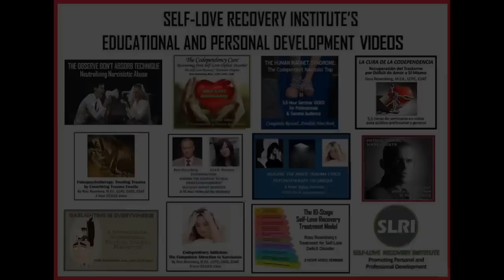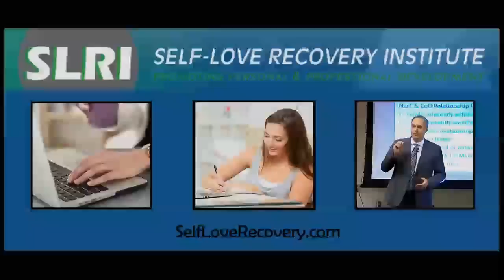What Your Narcissist Will Do If You Leave Him/Her. Preview Escaping Narcissism Seminar Video